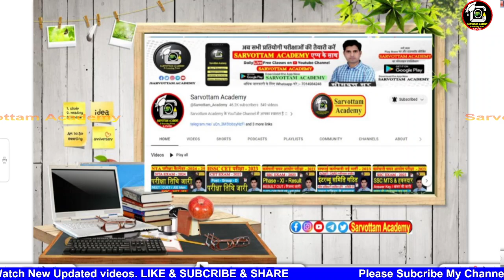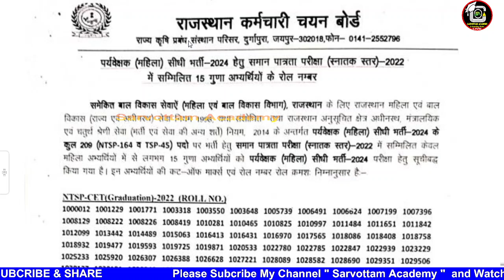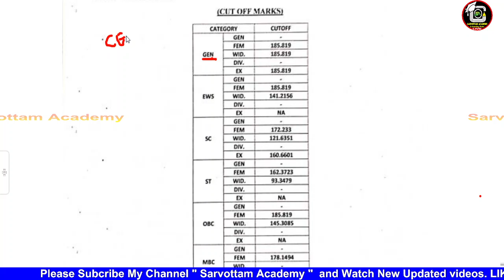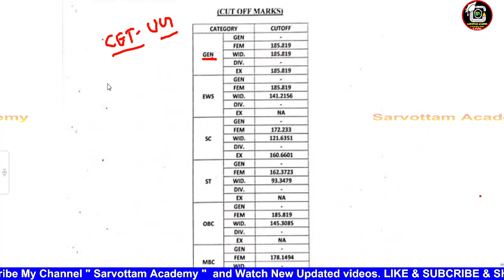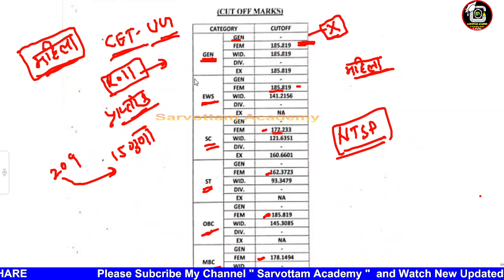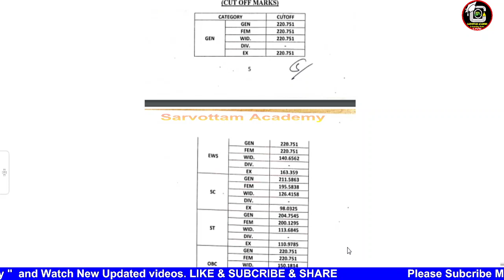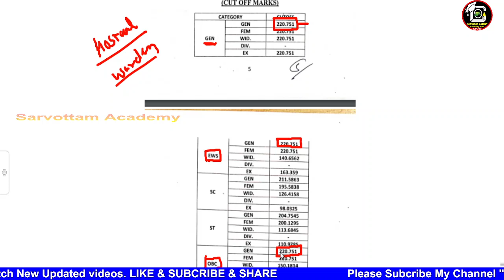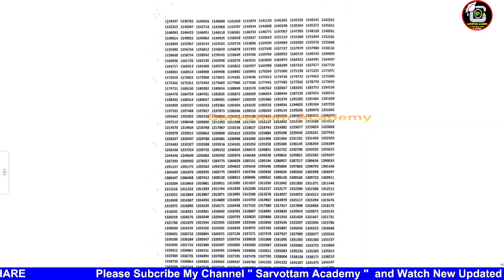महिला सुपरवाइजर 2024 || CET 15 गुणा list Out || CUT -Off क्या रही | Mahila Supervisor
प्रिय विद्यार्थियों,

RSSB CBT Exam 2024 | 31 नई परीक्षा तिथि | CET - 2024,पशु परिचर Exam Date RSSB परीक्षा तिथिrssb2024